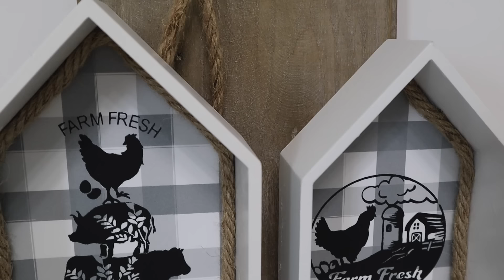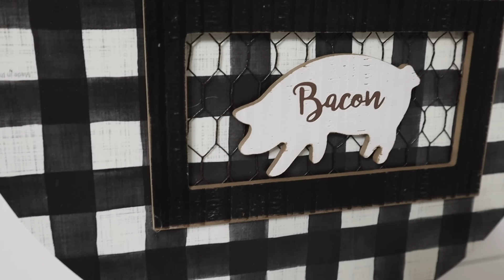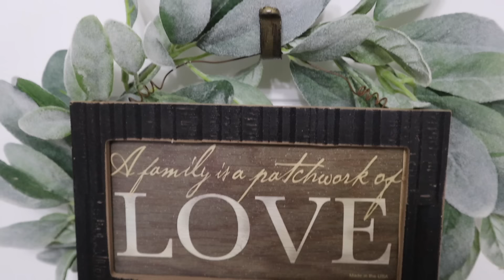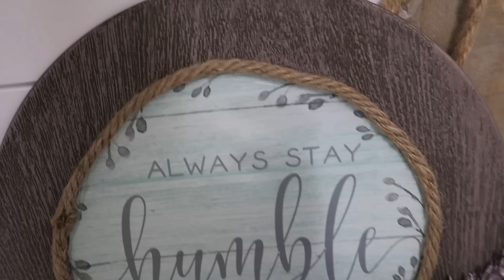🤯 YOU WON'T BELIEVE WHAT I MADE USING $1 PLACEMATS | PLACEMAT CRAFT HACKS 2024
Amazon Finds:
Silk Screen Transfers (stacked animals)
Silk Screen Transfer Chicken
Burlap Flowers

Spray clear gloss

(I can't wait to show you the final results of mine)

Got2Craft Tumbler Press
Sublimation Tumblers
Sublimation Printer (Epson 2800)
Hiipoo Sublimation Ink
Sublimation Paper

Gorilla Hot Glue Gun
Gorilla Hot Glue Sticks
Chalk Paint
Poly Acrylic Sealer
Favorite Scissors for EVERYTHING
Silk Screen Stencils on a budget

Use my code: KRISTINKAYFREE for a free $40 gift card. It will be included with your initial Essential Oil Recipe Box and Big Bonus Box at checkout!!

Products Purchased on Amazon for Essential Oils:
*Amber Glass Jar Set
*Essential Oil Recipe Book
*Quinns Castile Liquid Soap:

Craft Organization:
*Peg Board Accessories:
*10 year planner:
*Rae Dunn Cart:
*Wall Hanging Files:
*White Metal Pegboard (this isn't what I have but its an option)

Shark Rotator Vacuum:

Where I get my Cleaning Supplies
Grove Collaborative: